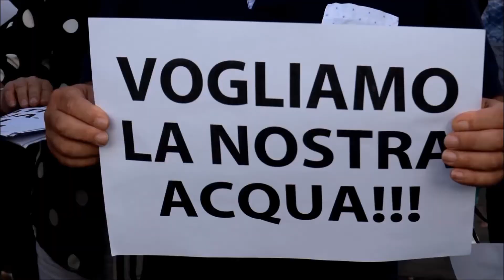Manca l'acqua, cittadini in piazza